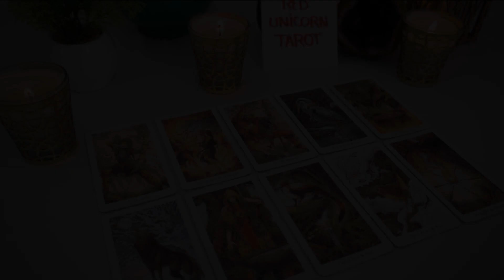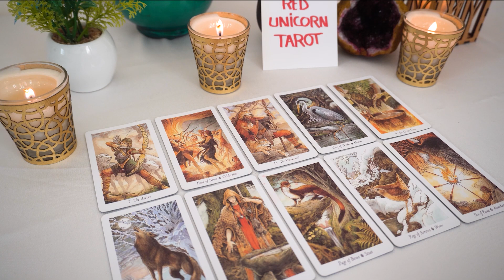GEMINI💗 "A Big Realization Gemini And Here Is What Suddenly Changes For You!"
Gemini JANUARY
Gemini 2023
Gemini today
Gemini JANUARY